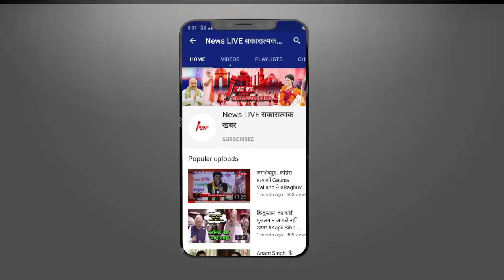Ankita Lokhande ने गुपचुप अंदाज में पूरी की मेहंदी सेरेमनी , जल्द लेंगी विक्की संग सात फेरे....